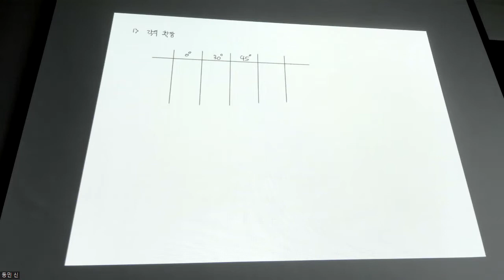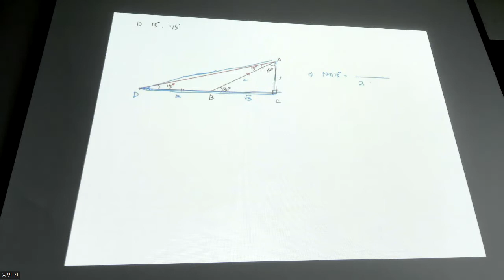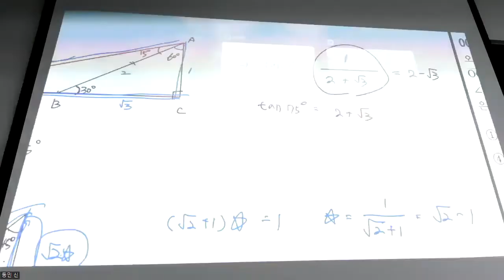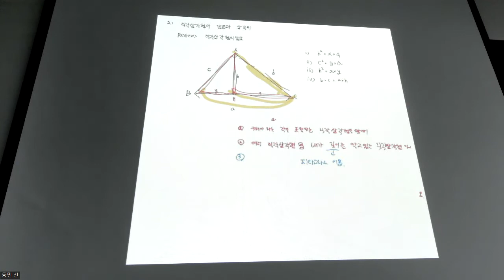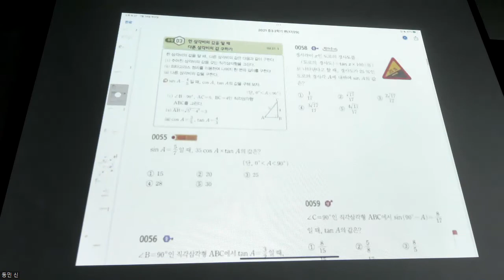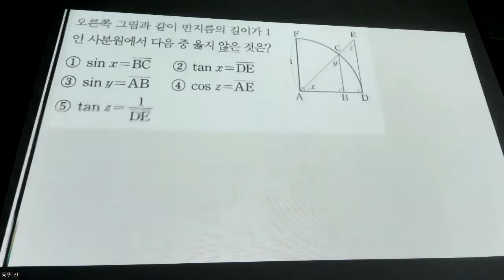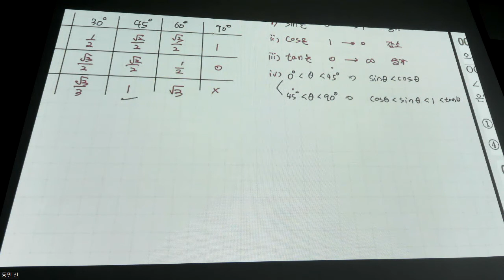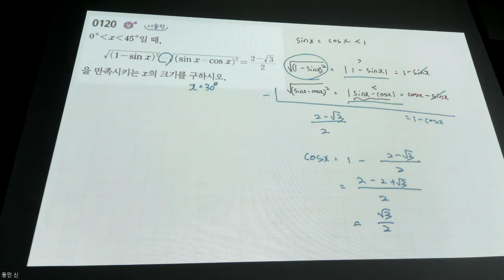중3수학 - 개념 삼각비 마무리